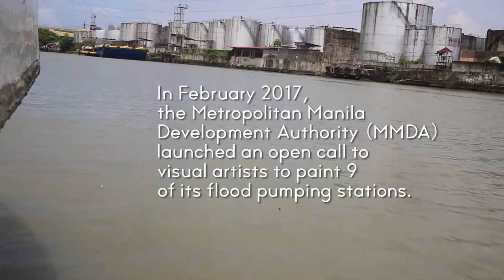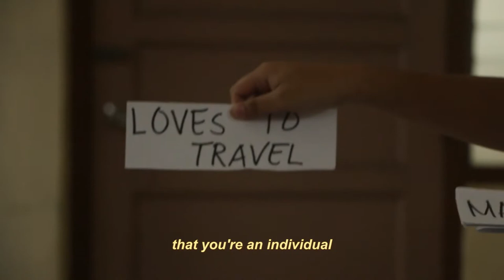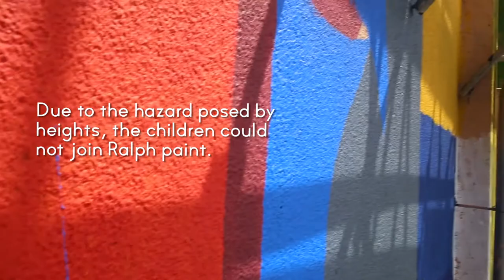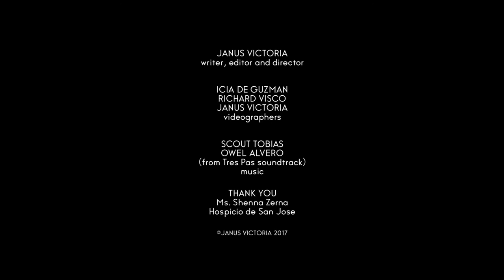‘Pasig River Art for Urban Change’ by Janus Victoria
Independent filmmaker, Janus Victoria, has made a four-minute documentary on ‘Pasig River Art for Urban Change’. It features Philippine artist, Ralph Eya, and the youth residents of Hospicio de San Jose as they create a mural inspired by their identities and experiences.

The film received an award from the MegaCities ShortDocs Film Festival 2017 in Paris for the category, 'Urban Planning and Landscape.'

‘Pasig River Art for Urban Change’, on which the film is based, aims to create more liveable and inclusive cities through the regeneration of the Pasig River. It invites artists to use the façade of pumping stations as blank canvases for creative expression. Artists from the Philippines and United Kingdom were selected for the project. Nine murals painted on nine pumping stations can now be seen from the river ferry and surrounding roads and bridges along the Pasig River. Over 100 people, including volunteers and MMDA employees, also joined the art production.

The project is a partnership between MMDA, British Council, San Miguel Holdings Corp., Davies Paints and One Redesign Manila.